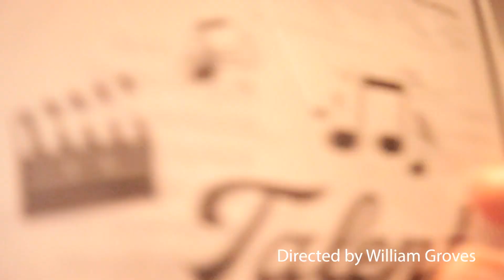2024 Talent Show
A look at the 2024 SHR Talent Show produced and edited by sophomore Will Groves.